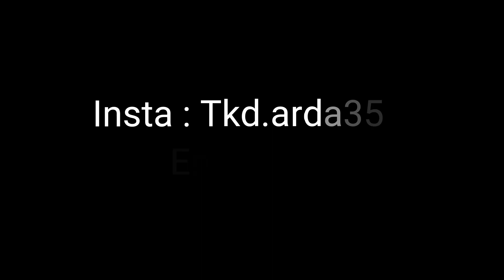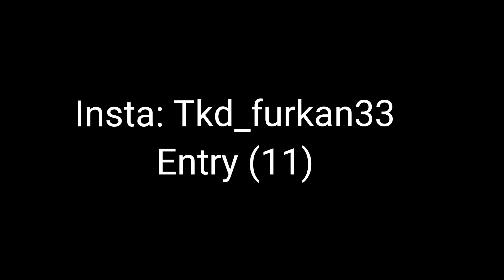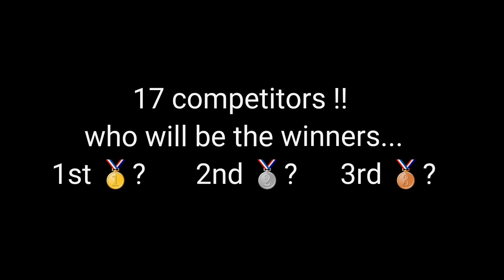30k Giveaway!!!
votes for the best!!
how to vote?
good luck evreyone!!